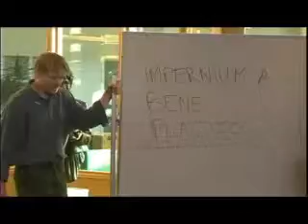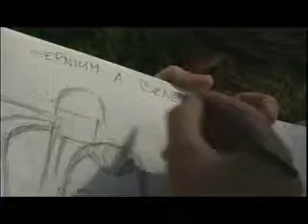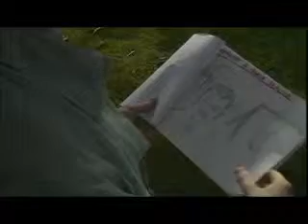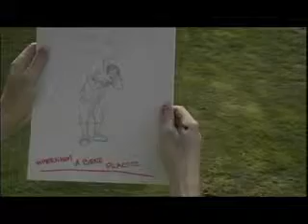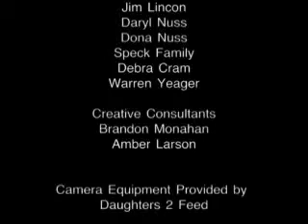Max's Big Day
A short film from 2003 or 2004 (?) that I just found in my files. Carl Donovan as Professor Anderson. I don't claim to own any rights to the images or music, nor do I even know how to contact the producers and directors. So leave me alone, you copyright police!